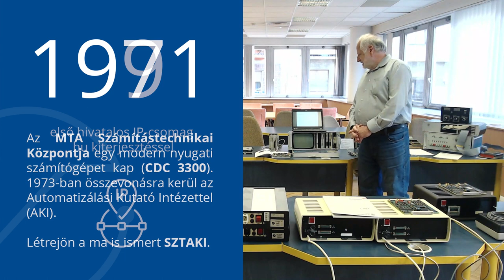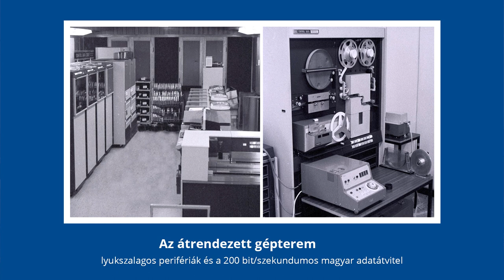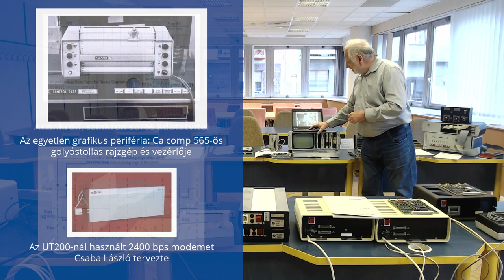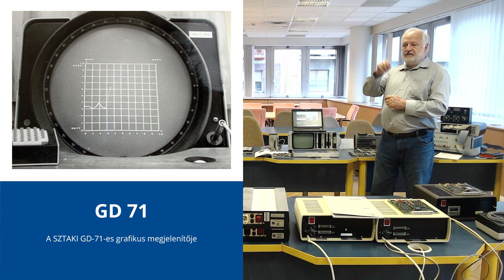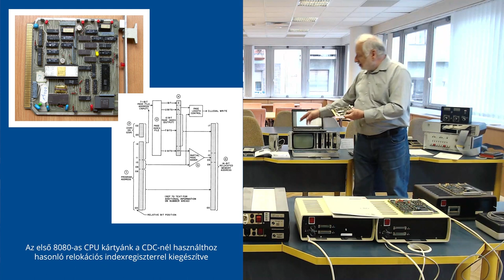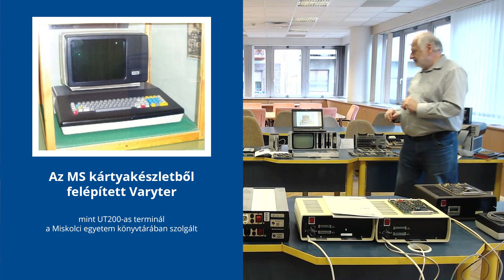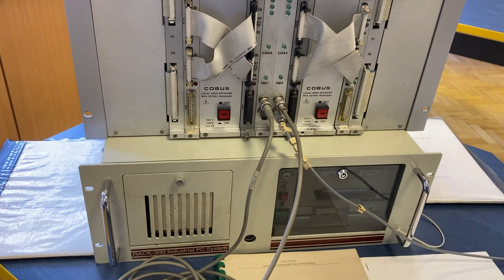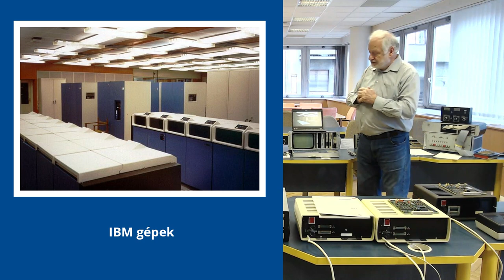Manno Sándor: Számítógép-hálózati fejlesztések a SZTAKI-ban 1971-1991 között | Kutatók Éjszakája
Amikor az IBM már nem volt elég: a SZTAKI a vasfüggöny ellenére is befolyásolta a világ informatikai fejlesztéseit.